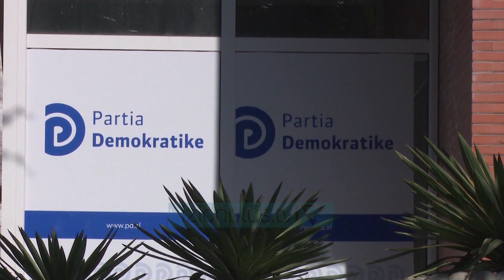Basha: Raporti i OSBE fakton masakrën zgjedhore të 25 prillit - Vizion Plus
Ka përfunduar takimi i kreut të PD, Lulzim Basha me delegacionin OSBE/ODHIR me në krye Urszula Gacek.Në një komunkimim me mediat Basha tha se raporti i OSBE-së fakton masakrën zgjedhore të 25 prillit. Sipas tij, nëse hiqet fjala Shqipëri nga raporti, do të ishte si për një vend si Bjellorusia e Lukanshenos“Ambasadores Gacek i shpreha mirënjohjen për punën e jashtëzakonshme të misionit, ishte në kushte të kufizuara për shkak të pandemisë, me të dhe bashkëpunëtorët e saj. Raporti i OSBE/OHDIR, fakton masakrën zgjedhore, vrasjen e demokracisë në Shqipërisë më 25 prill. Rekomandimi i dytë thotë; shteti duhet të garantojë sekretin e votës dhe lirinë. Njerëzit duhet të votojnë të lirë nga frika dhe ndëshkimi. Nëse hiqet fjala Shqipëri nga raporti, do të ishte si për një vend si Bjellorusia e Lukanshenos. Ky është një sistem kriminal që përbhet nga njerëz të tillë. Raporti thotë qartë në 5 rekomandimet se marrëveshja e 5 qershorit nuk është në përputhje me ato që rekomandon OSBE.”, tha Basha.